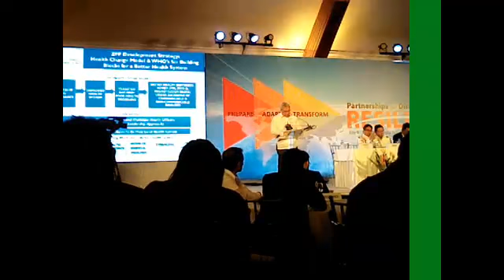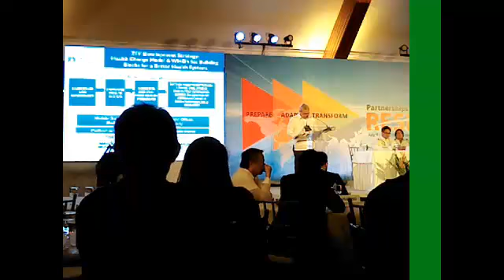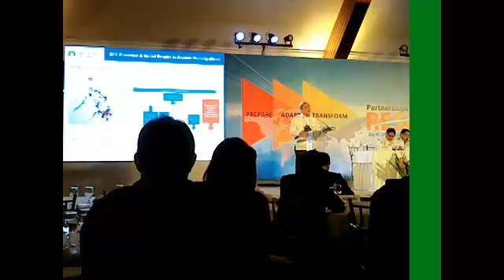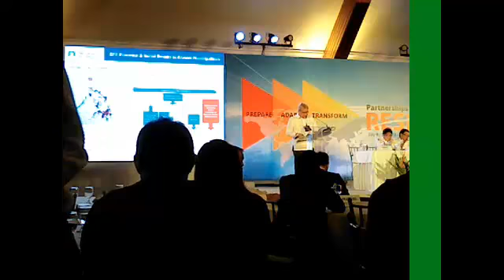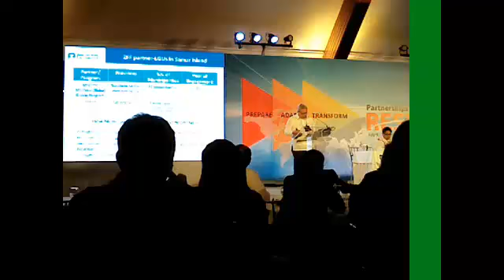Partnerships for Disaster and Climate Resilience Day (Part 2 of 3)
The Carlos P. Romulo Foundation for Peace and Development, in cooperation with the Zuellig Family Foundation and the Manila Observatory, will launch a series of events over the next three years, beginning with a conference on July 9-10, 2014, to initiate and stimulate a continuing exchange of ideas and information on how best to build a resilient Philippine society. Beyond better disaster preparedness, risk reduction and climate change adaptation, the conference will give particular attention to the innovative and transformative changes needed to build resilience. The conference is expected to conclude with a statement highlighting the urgency of building a resilient society and proposing a set of concrete follow up measures to help achieve it.